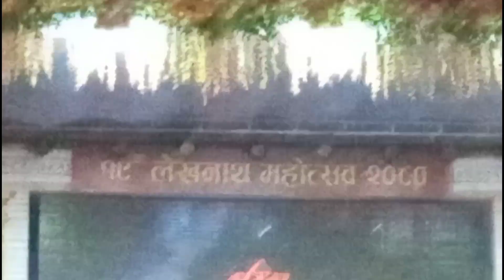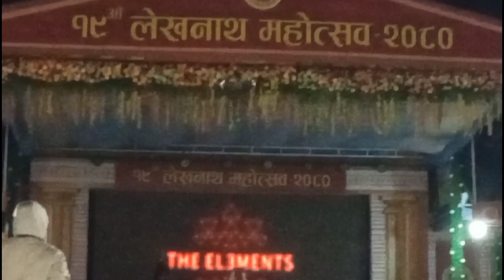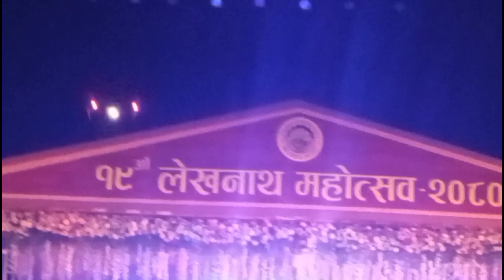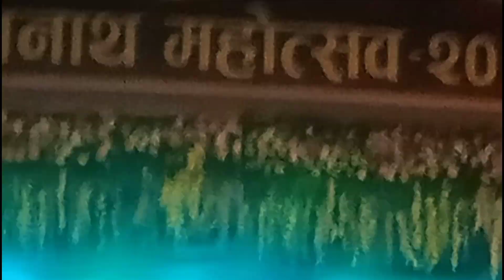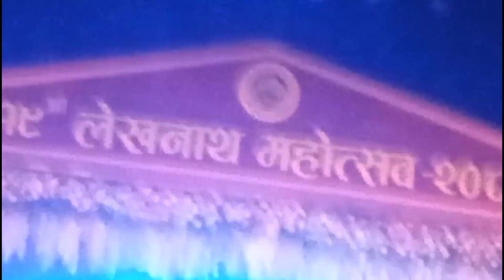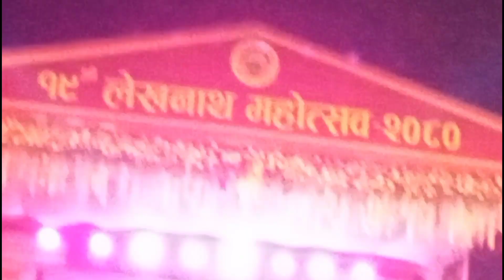The Elements Band Live Performance at Lekhnath Mahotsav 2080 ||element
The Elements Band Live Performance at Lekhnath Mahotsav 2080:

Dear Viewers,

I am unable to provide a more comprehensive video of the concert due to limited storage capacity and poor camera quality. I kindly request your understanding and support as we work to improve the video quality and storage capacity in the future.Thank you for watching, and we hope you enjoy the performance.